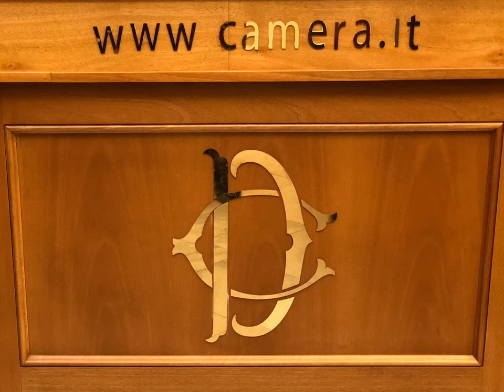Conferenza stampa alla Camera: l'Intelligenza Emotiva a scuola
✅ Il 20 Dicembre 2018, nella Sala Stampa della Camera dei Deputati, ho presentato i miei libri "A scuola di Intelligenza Emotiva" e "I desideri che cadono nel mare", rispettivamente parte teorica e parte applicativa del progetto dell'ora curricolare di AlfabetizzazioneEmotiva in classe.

🌈 Al termine della Conferenza Stampa, l'On. Maria Teresa Bellucci di Fratelli d'Italia, presentatrice della Conferenza e Presidente della XII Commissione Parlamentare per l'infanzia e l'adolescenza, ha pubblicamente assunto l'impegno di presentare una Risoluzione al Governo, finalizzata all'introduzione dell'Intelligenza Emotiva nella scuola italiana.

🔍 In questo video, focus sul tema centrale: "L'importanza dell'alfabetizzazione e dell'intelligenza emotiva nella scuola."

📌 Per approfondire i temi trattati:

1⃣🗣 Per organizzare 🏠 o partecipare 👔 alla Conferenza Esperienziale "A scuola di Intelligenza Emotiva",

2⃣ 📚Libro "A scuola di Intelligenza Emotiva", Stefano Centonze, Ed. Circolo Virtuoso, 2018

3⃣ 📚 Libro "I desideri che cadono nel mare - Fiabe per crescere, storie per imparare a conoscersi", Stefano Centonze, Ed. Circolo Virtuoso, 2018

4⃣ 🖥 Corso Online "A scuola di Intelligenza Emotiva", Stefano Centonze, Ed. Circolo Virtuoso, 2018